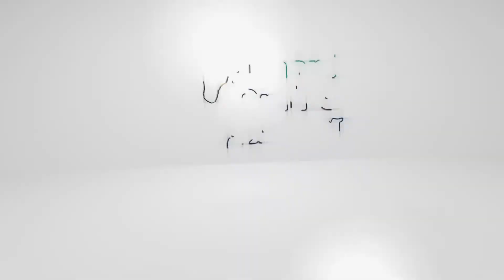آموزش زبان آلمانی ـ جلسه 30 ، حروف اضافه داتیوی و اکوزاتیوی بخش دوم ـ آموزش زبان آلمانی از پایه